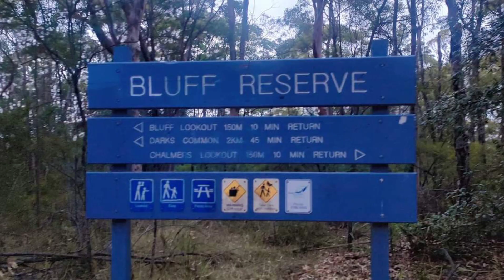Sunday High Tea @Ross Lookout🌄 A Blissful Sunset❤️Cosy Family Time🥰 Hallelujah 🙌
So Blessed to live at the foot of the Blue Mountains that we have heaps of Lookouts just in our backyard with wonderful Scenic views, exploring each @ our leisure enjoying such magnificent sunsets🌄. This one was an epic beauty to admire the train track cutting through the mountains and the vast terrain with a hot cup of tea, cake & cookies.🍰☕🍪😋.🏞️All Glory to our Mighty Creator👏Thank you, Jesus, for the good times. Hallelujah 🙌.Amen. 😍